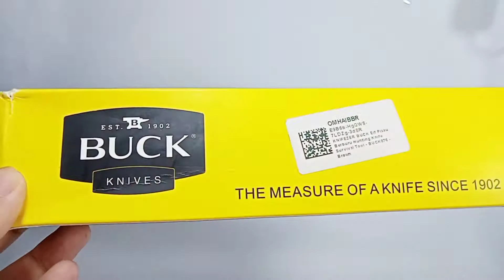Review barang pisau buck cocok untuk koleksi atau survival